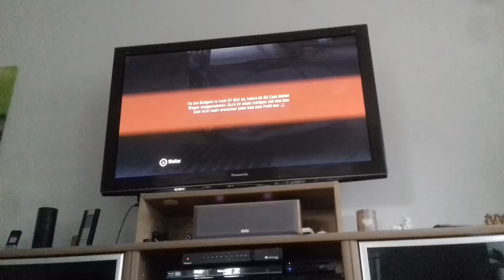Need for speed Carbon am 9.9.2019. Polizei Verfolgungsjagd